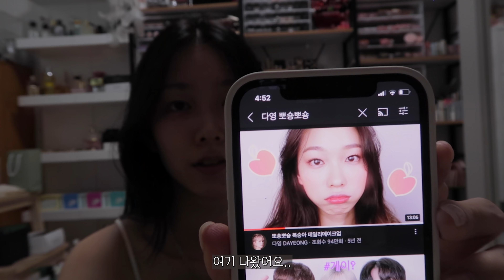이 유물을 기억하시나요..? 뽀숑뽀숑복숭아 메이크업 5년전 바로 그 영상.. 리메이크,,ㅋ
✔️본 영상은 코드글로컬러 를 소개하는 대가로 경제적 지원을 받아 제작되었습니다

안녕하세요 김다영입니답 :)
2016년.. 그 뽀숑뽀숑복숭아메이크업을 기억하시나요….
자꾸… 제 비지니스 구글 계정으로 유튜브 들어오면… 자꾸…. 알고리즘녀석이 자꾸….
유튜버 김다영님의 과거 영상을 추천해주더라고요..?
그리고…. 자꾸.. 다른 과거 영상도 추천이 뜨는지..
과거영상에 자꾸 댓글이 달리더라구요……?
눈눈이이 권법,, 도장 깹니다…

*등장제품*
00:00 Preview
00:24 안녕!
01:12 그 때 그 제품 공수하러 레쓰고
03:46 걱정 백만개
04:43 레쓰고,,,

08:30 맥 스트롭크림 대체품

11:06 [유료광고] 뽀숑뽀숑 쿠션파운데이션
💸올리브영 올영데이 로 6월 27일까지 할인된 가격에 구매하실 수 있습니다!
픽스온 쿠션 기획세트 : 32,000원→20,800원(35%)

16:03 그 때 그 팩트..

16:16 브로우
마몽드 내추럴 오토 펜슬 아이브로우 ‘1

18:59 아이메이크업 시작!

릴리바이레드 나인투나인 서바이벌 컬러카라 ‘2로지브라운

26:03 블러셔
아리따움 치크 블러셔 ‘1 필터베이지

27:59 립
롬앤 쥬시 라스팅 틴트 ‘9 리치코랄